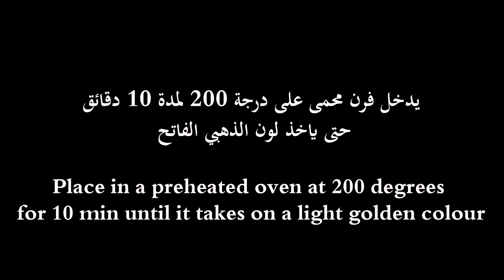Egyptian Meat Pie | Phyllo tray with meat - صنية الجلاش باللحمه | الجلاش المصري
المقادير:
زيت الزيتون
350 غ لحم مفروم
1 بصل
حفنة بقدونس
1 ملعقة صغيرة سبع بهارات
ملح
1/2 ملعقة صغيرة هيل مطحون
1/4 ملعقة صغيرة فلفل أسود
3 ملاعق كبيرة سمنة
100 غ زبدة
عجينة فيلو

الصوص:
2 بيض
1 كوب حليب
ملح
1/2 ملعقة صغيرة بيكنج باودر
الزبده والسمنة المتبقية

Ingredients:
Olive Oil
350 g Minced Meat
1 Onion
Handful Parsely
1 tsp Seven Spices
Salt
1/2 tsp Ground Cardamom
1/4 tsp Black Pepper
3 tbsp Ghee
100 g Butter
Phyllo Dough

Sauce:
2 Eggs
1 cup Milk
Salt
1/2 tsp Baking Powder
Rest of ghee and butter